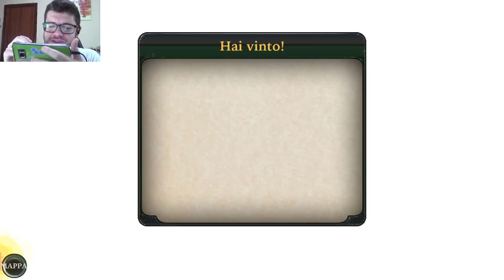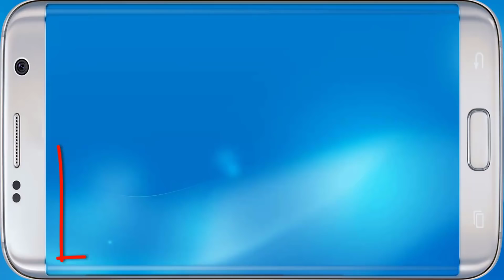Piccoli Brividi - Ritorniamo da SLAPPY! - Capitolo 1 - Android - (Salvo Pimpo's)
Grande ritorno su Piccoli Brividi: La notte della paura! Vediamo cos'è cambiato nel tempo! Capitolo 1.

- Link per donazioni Qualsiasi sia l'importo della donazione ti ringrazierò nel prossimo video!